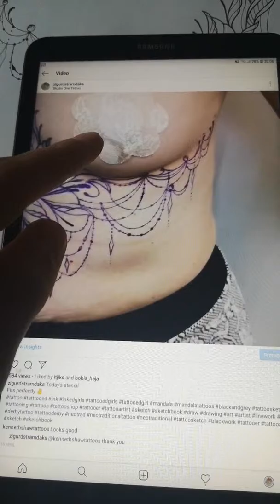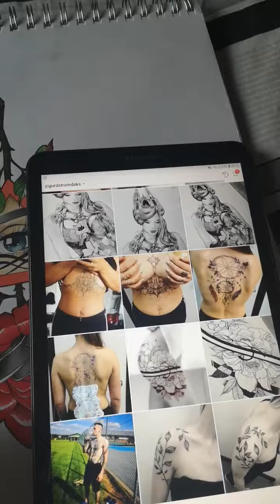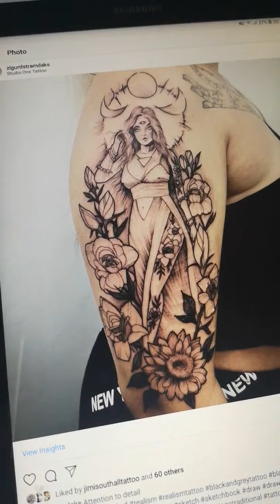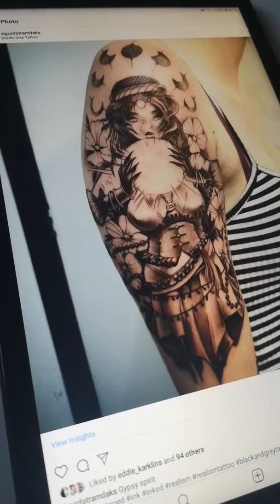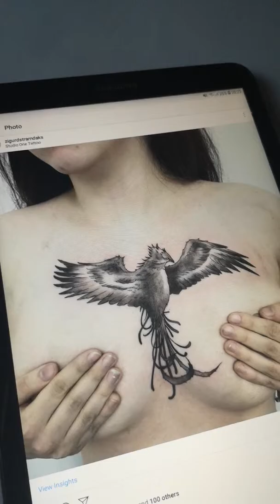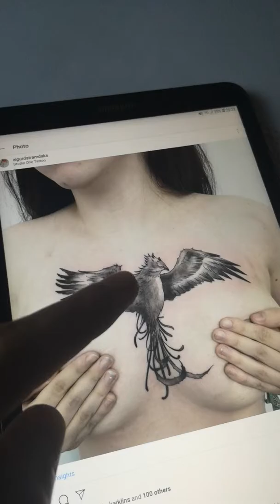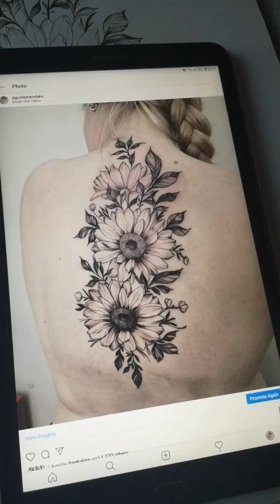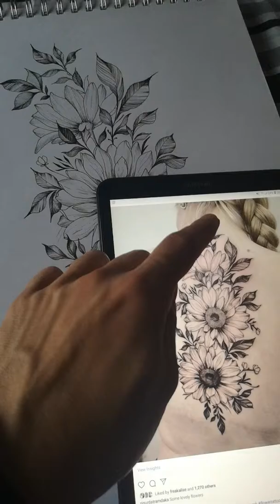Neo Traditional Tips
In this video I'm talking about the way I create drawings and how I'm planning them. Different styles and different things.

You might find something what you can use for yourself.